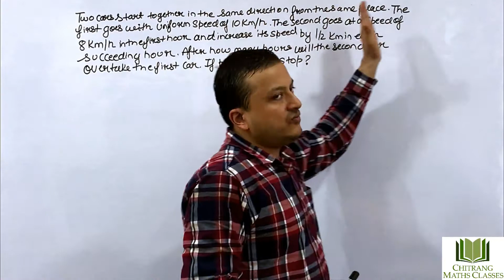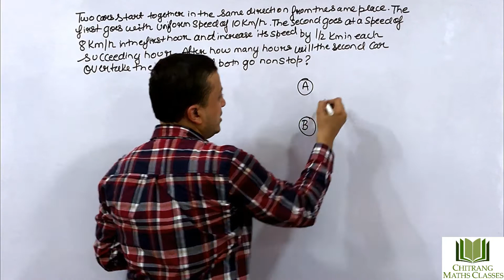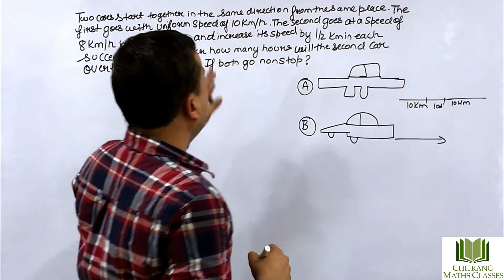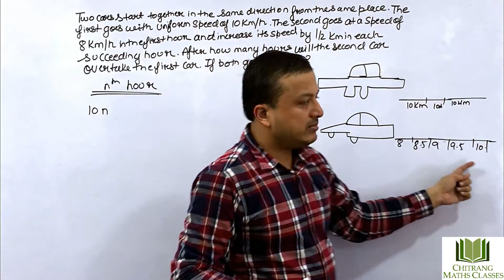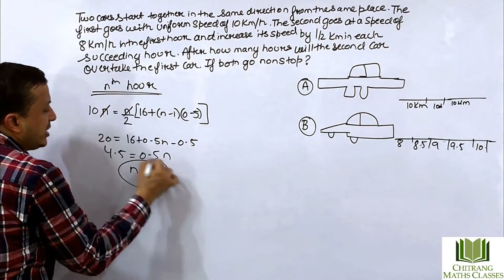ARITHMETIC PROGRESSIONS (A.P)-Two cars start together in the same direction from the same place.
ARITHMETIC PROGRESSIONS (A.P)-Two cars start together in the same direction from the same place.The first goes with uniform speed of 10 km\h. The second goes at a speed of 8 km/h in the first hour and increases the speed by 1/2 km in each succeeding hour. After how many hours will the second car overtake the first car if both cars go nonstop?
nth term of an A.P = a + (n - 1) d,
Sum of n terms of AP = n/2[2a + (n – 1)d]